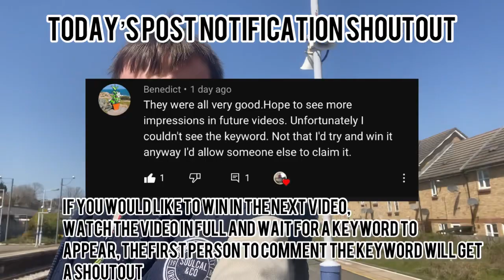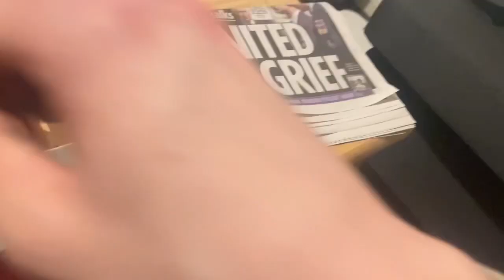BACK TO COLLEGE! VLOG #3 *MY DAD GOT ME A SURPRISE*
Hi everyone and welcome back to another Vlog on the channel! In today’s video, I will be vlogging my first day back at college for the final term!! Also, this Vlog includes my Dad getting me a surprise! Anyways, I hope you end up enjoying the video!

- CAN WE SMASH 20+ LIKES ON TODAY’S VIDEO?

Also, could you help me get to my goal of 300 subscribers by May 16th, that would be much appreciated!